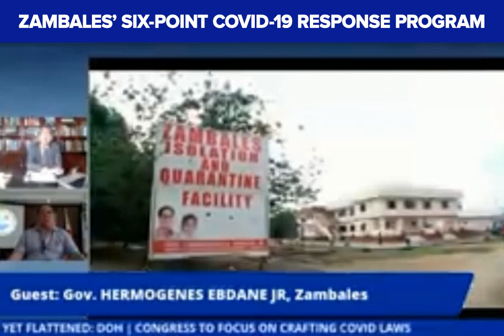Gov. Hermogenes Ebdane shares the province’s plans to combat the COVID-19 outbreak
Aside from setting up checkpoints and beefing up its health care system capacity, the provincial government of Zambales also has a rapid testing program.